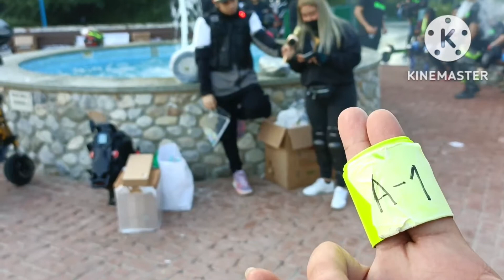Emirates Dayo Serye!